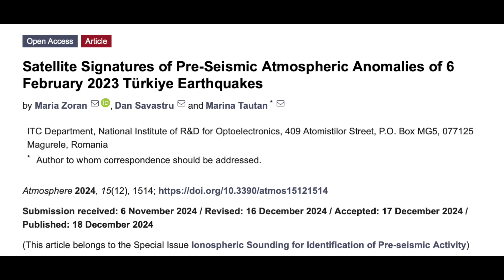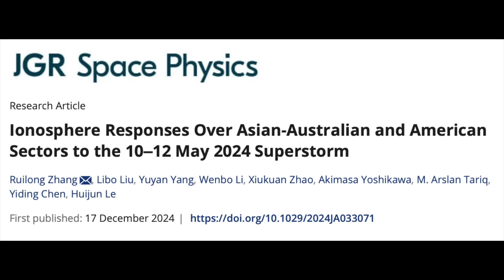M9 Solar Flare, La Nina, Aurora Extremes | S0 News Dec.23.2024